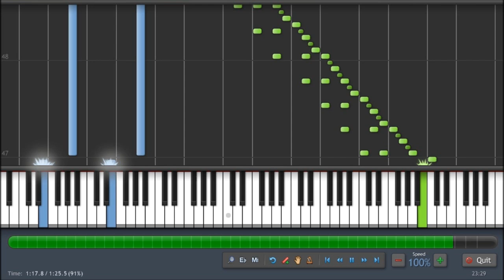Chopin - Étude Op. 10 - No. 2 in A minor (Chromatic) Piano Tutorial (100%) Synthesia